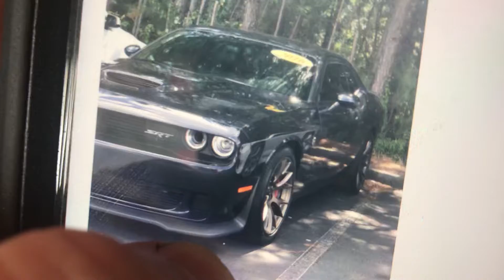RT for you Check out next video and growls garage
Waiting to see if I get my vehicle back today on mechanic my daughter is we have her own shop I try to honor all my customers respect fully and properly this video is for RT thank you for your support or so Growls garage and everybody else out there